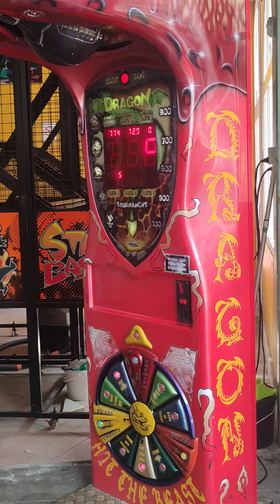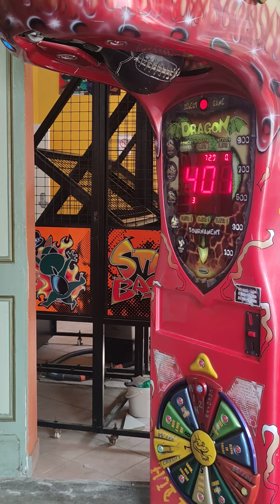arcade coup de poing la force est avec Patrick